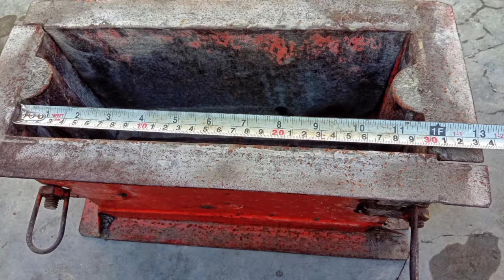cetakan batako,bisa buat referensi kalian yang mau buka usaha.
cetakan batako.
beli bekas dengan harga kurang dari 100 ribu,tetapi masih bagus seperti baru.
cuma berkarat tipis tapi tidak berpengaruh,...
selamat menyimak ...